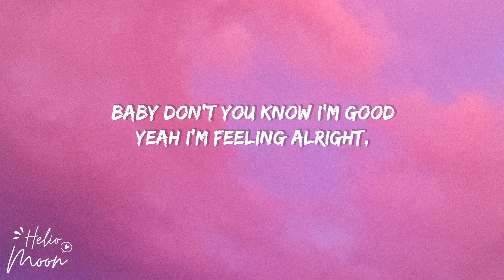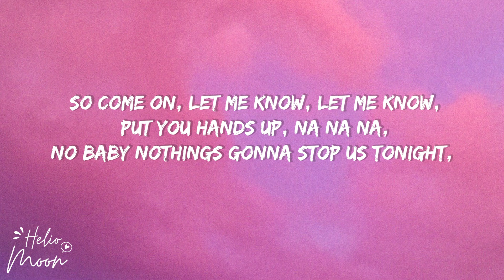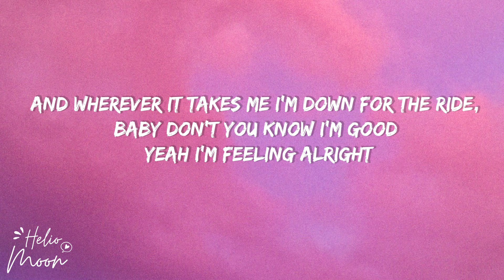David Guetta, Bebe Rexha - Im good Blue Lyrics